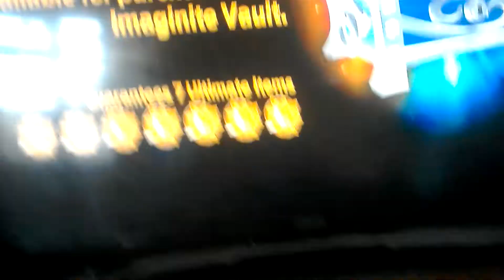yet another Easter special review.